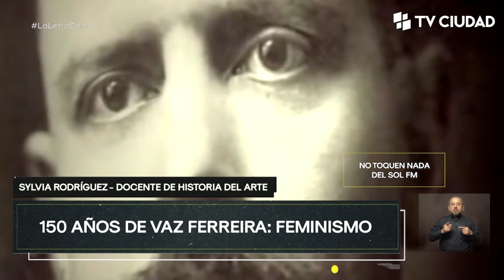La Letra Chica -150 años de Vaz Ferreira, cap 3 "Feminismo, derechos y cuidados."